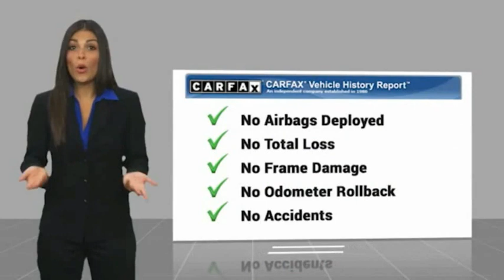2018 Toyota Camry Marina del Rey, Los Angeles, Santa Monica, Culver City, Venice, CA P100743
4636 LINCOLN BLVD.

MARINA DEL REY TOYOTA: PROUDLY SERVING MARINA DEL REY, LOS ANGELES, SANTA MONICA, CULVER CITY, VENICE, AND SURROUNDING SOUTHERN CALIFORNIA LOCATIONS. THIS WHITE 2018 Toyota CAMRY IS EQUIPPED WITH A Engine: 2.5L I-4 DOHC 16-Valve -inc: VVT-iE intake and VVT-i exhaust, AUTOMATIC TRANSMISSION, AND RECEIVES AN ESTIMATED 28 City/39 Hwy MPG. MARINA DEL REY, CA 90279. MARINA DEL REY, CA - LOS ANGELES, CA - SANTA MONICA, CA - CULVER CITY, CA - VENICE, CA STOCK #: P100743 | 2018 Toyota Camry SE Auto (Natl) CARFAX Certified 1-Owner 2018 Toyota CAMRY SE AUTO (NATL) Super White 2018 Toyota Camry SE FWD 2.5L I4 DOHC 16V ABS brakes, Active Cruise Control, Alloy wheels, Electronic Stability Control, Illuminated entry, Low tire pressure warning, Remote keyless entry, Traction control. Odometer is 2265 miles below market average! 29/41 City/Highway MPG Awards: * 2018 KBB.com 10 Best Sedans Under $25,000 * 2018 KBB.com 10 Most Awarded Cars * 2018 KBB.com Best Family Sedans * 2018 KBB.com Best Resale Value Awards * 2018 KBB.com 10 Most Awarded Brands Marina del Rey Toyota has been a family-owned business since 1995, and that experience informs how we treat our customers. From our award-winning service to our commitment to the environment, we re here to serve the greater Los Angeles community. Come see our whale mural that stretches the whole length of the building, and see why we promise that you ll Get a Whale of a Deal. All advertised prices exclude government fees and taxes, any finance charges, any dealer document processing charge, any electronic filing charge, and any emission testing charge. Please note that offers can change day-to-day, and all displayed prices or offers expire at close of business today. Stock #: P100743 | VIN: 4T1B11HK8JU100743 | 2018 Toyota Camry SE Auto (Natl) Marina Del Rey Toyota